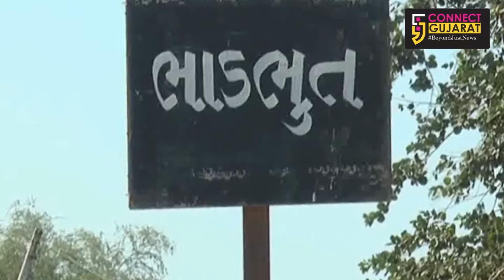જાણો ભાડભૂત વિયર કમ કોઝવેની વિશેષતા વિશે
ભરૂચનાં યાત્રાધામ ભાડભૂત વિયર કમ કોઝવેનું ભૂમિપૂજન તારીખ 8મી ઓક્ટોબર રવિવારનાં રોજ વડાપ્રધાન નરેન્દ્ર મોદીનાં હસ્તે કરવામાં આવશે. આ પ્રોજેક્ટ અંદાજીત 4500 કરોડ ખર્ચે આકાર પામશે, અને નદીમાં સમુદ્રી પાણીની ખારાશ સહિત દહેજ સુરત વચ્ચેનું અંતર પણ ઘટશે.

સરદાર સરોવર નર્મદા ડેમનાં નિર્માણ સાથે નર્મદા નદીમાં ડેમ માંથી પાણી છોડવામાં ન આવતા નદીના પાણી સુકાઈ રહ્યા છે, અને સમુદ્રનાં પાણી નદીમાં ભળવાનાં કારણે નદીનાં મીઠા પાણીની ખારાશ વધી રહી છે, જે ગંભીર પરિસ્થિતિને પહોંચીવળવા માટે રાજ્ય સરકાર દ્વારા ભાડભૂત નજીક અંદાજીત 4500 કરોડ રૂપિયાનાં ખર્ચે વિયર કમ કોઝવે બનાવવાની મંજૂરી સાથે તેના નિર્માણ કાર્યની તારીખ 8મી ઓક્ટોબરે પીએમ નરેન્દ્ર મોદીનાં હસ્તે શરૂઆત કરવામાં આવશે.

# ભાડભૂત વિયર કમ કોઝવે યોજનાની વિશેષતા :

- 15.43 કિલોમીટર બેરેજની લંબાઈ

- 30 મીટર સિક્સલેન રોડ બેરેજની પહોળાઈ

- 8.5 કિ.મી સરોવરની લંબાઈ

- 7.50 મીટર જળાશયની સપાટી

- 599 મિલિયન ઘનમીટર પાણીની સંગ્રહ ક્ષમતા

- 90 વર્ટિકલ ગેટ દરવાજાની સંખ્યા

- 28.86 લાખ ક્યુસેક આલેખીતપુર

- 28 કિ.મી ગેબીયનવોલની લંબાઈ

ભાડભૂત વિયર કમ કોઝવે યોજના થી નર્મદા નદીમાં દરિયાનાં ખારા પાણી અટકતા ભૂગર્ભ જળની ગુણવત્તામાં સુધારો થશે.ડેમથી 125 કિ.મી દૂર બેરેજ બનવાને કારણે શુકલતીર્થ થી ઉપરવાસ સુધી 599 મિલિયન ઘન મીટર પાણીનો સંગ્રહ થશે.જ્યારે બેરેજમાં સંગ્રહિત પાણી થી PCPIR તથા અંકલેશ્વર GIDCને પાણી આપી શકાશે અને સિંચાઈ પીવા માટે  પૂરતુ પાણી ઉપલબ્ધ થશે.

બેરેજ ઉપર સિક્સલેન રોડ બનવાનાં કારણે સુરત હજીરા અને દહેજ વચ્ચેનાં અંતરમાં 18 કિલોમીટર ઘટાડો થશે.જેનાથી સમય અને ઇંધણની પણ બચત થશે.

જાણવા મળ્યા મુજબ બેરેજ અંગેની અત્યાર સુધીમાં પર્યાવરણીય અને સામાજિક અસરોને અભ્યાસ પૂર્ણ કરવામાં આવ્યો છે,વાપ્કોસ દ્વારા યોજનાનો સંકલિત અહેવાલ તૈયાર થઇ રહ્યો છે.બેરેજનો સર્વે નકશા ,જમીન સંપાદન અને ખર્ચની કાર્યવાહી કરવામાં આવી રહી છે,જ્યારે સીઆરઝેડની મંજૂરી મેળવવા માટે દરખાસ્ત તૈયાર કરાઈ છે અને ફિઝિકલ મોડલનું બાંધકામ પૂર્ણ કરવામાં આવ્યું હોવાનું જાણવા મળ્યુ છે.